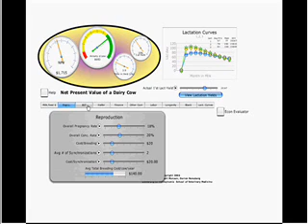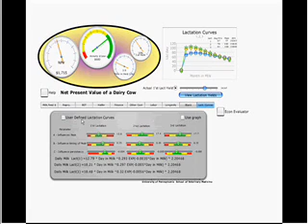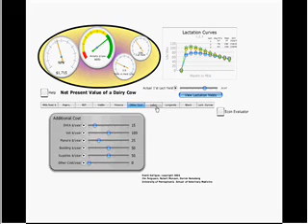NPV of Dairy Cow - Visual Analytic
This is a model of exploring the value of various parameters associated with raising dairy cows